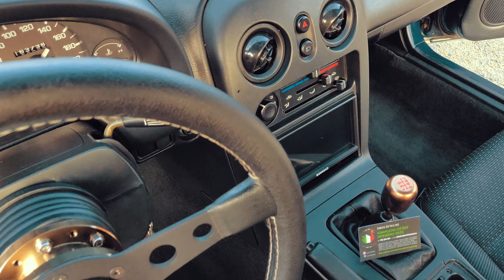MX-5 Interior Cinematic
Cinematic footage of Mazda MX-5 NA interior after cleaning from Swan Detailing.
Shot on OnePlus 6T + Dji Osmo Mobile 2